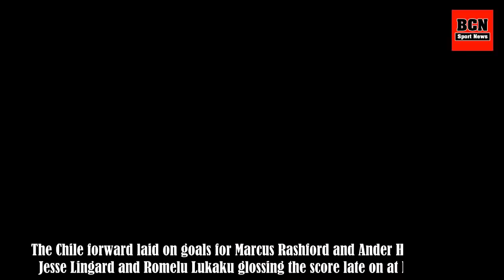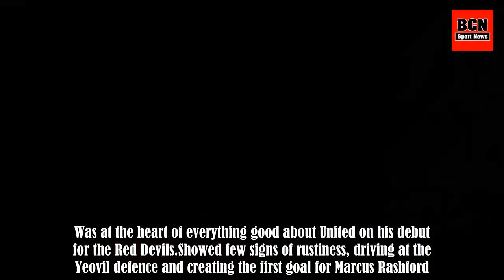Yeovil Town vs Manchester United PLAYER RATINGS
Debutant Alexis Sanchez helped steer Manchester United into the FA Cup fifth round with two assists as Jose Mourinho's men eased past Yeovil 4-0. The Chile forward laid on goals for Marcus Rashford and Ander Herrera, with Jesse Lingard and Romelu Lukaku glossing the score late on at Huish Park. Larg